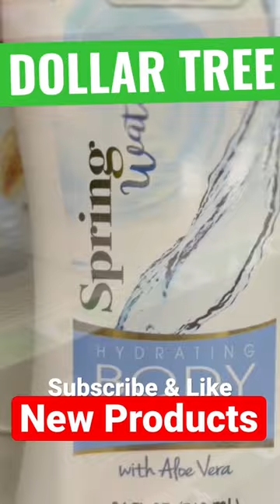THINGS YOU NEED TO BUY @DollarTree